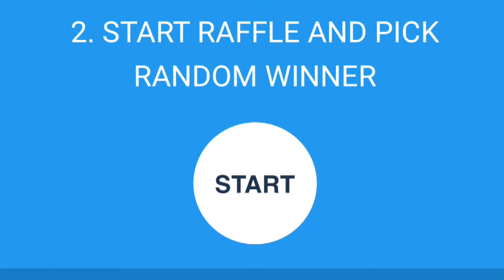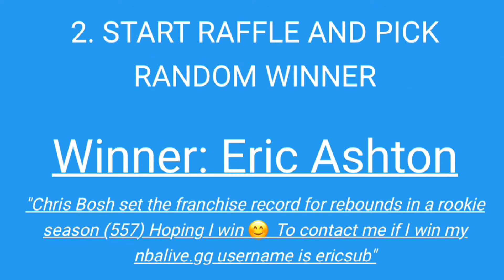96 OVR GOAT CHRIS BOSH GIVEAWAY WINNER ANNOUNCEMENT!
What's going on Splash Squad!! Congrats to Eric Ashton winning the giveaway!!

Don't forget to check out my boy 4katosh Gaming for all the best gameplay tips and tricks!